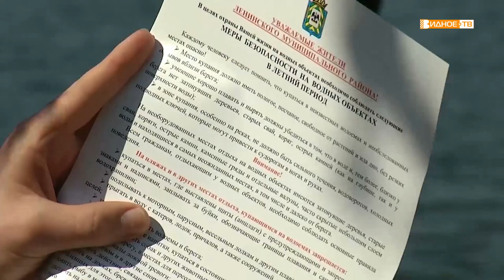Прямой эфир - ВОСВОД